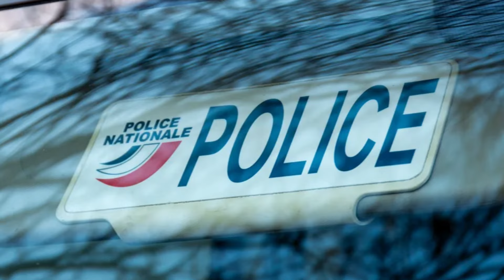பாரிஸ் புறநகரில் பட்டப்பகலில் நடந்த பயங்*கரம்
பாரிஸ் புறநகர் பகுதியான சென் எ மார்னிலுள்ள கபூர் சுப்பர் மார்க்கெட் வளாகத்தில் பத*ற்றமான சூழல் ஒன்று ஏற்பட்டுள்ளது.